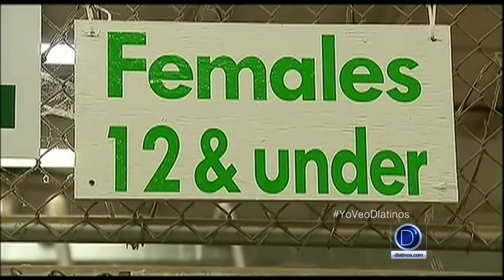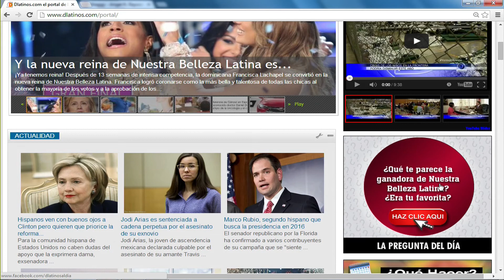D'Latinos Noticias Edición Nacional 11pm (Abril 13 de 2015)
- Marco Rubio busca la presidencia para el 2016. el senador de origen cubano-americano confesó que se siente "preparado como ninguno" para luchar por la nominación republicana.

- Jodi Arias es sentenciada a cadena perpetua. La joven de ascendencia mexicana pasara el resto de sus días en la cárcel por el asesinato de su novio en el 2008.

- Les presentamos la primera parte de una serie especial llamada "El Precio de la Muerte". No creerá cuanto le cuesta al hispano en Estados Unidos enterrar o cremar a un familiar.